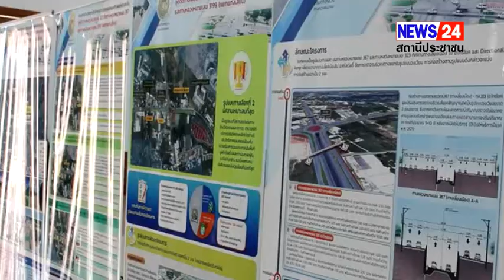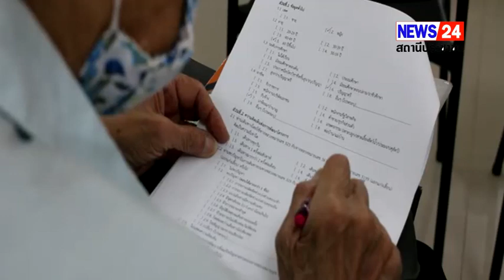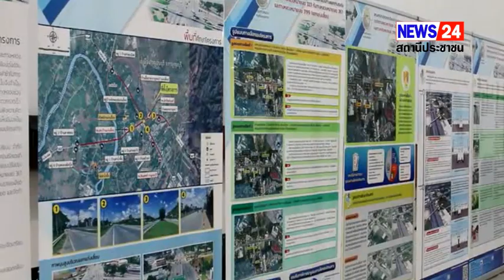กาญจนบุรี - กรมทางหลวง จัดประชุมสรุปผลการศึกษาของโครงการ (สัมมนา ครั้งที่ 3) โครงการจ้างวิศวกร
กาญจนบุรี - กรมทางหลวง จัดประชุมสรุปผลการศึกษาของโครงการ (สัมมนา ครั้งที่ 3) โครงการจ้างวิศวกรสำรวจและออกแบบทางแยกต่างระดับกับจุดตัดทางหลวงหมายเลข 323 กับทางหลวงหมายเลข 367 และทางหลวงหมายเลข 3199 (แยกแก่งเสี้ยน)

ผู้สื่อข่าวรายงานว่า ที่ห้องประชุมบุษราคัม องค์การบริหารส่วนจังหวัดกาญจนบุรี กรมทางหลวงจัดประชุมสรุปผลการศึกษาของโครงการ (สัมมนา ครั้งที่ 3) โครงการจ้างวิศวกรสำรวจและออกแบบทางแยกต่างระดับกับจุดตัดทางหลวงหมายเลข 323 กับทางหลวงหมายเลข 367 และทางหลวงหมายเลข 3199 (แยกแก่งเสี้ยน)

เพื่อร่วมกันแสดงความคิดเห็นและข้อเสนอแนะที่เป็นประโยชน์ต่อการศึกษาของโครงการผ่านระบบออนไลน์ (แอปพลิเคชัน ZOOM) โดยมีนายศักรินทร์ ทุมเสน รองผู้ว่าราชการจังหวัดกาญจนบุรี ประธานเปิดการประชุม ฯ ส่วนราชการ ผู้แทนหน่วยงานสมาชิกองค์กรปกครองส่วนท้องถิ่น กำนัน ผู้ใหญ่บ้าน ประชาชนในพื้นที่ เข้าร่วมประชุมจำนวนมาก

นายแสงทอง พาแก้ว ผู้อำนวยการแขวงทางหลวงกาญจนบุรี เผยว่า การประชุมสรุปผลการศึกษาโครงการ (สัมมนา ครั้งที่ 3) โครงการจ้างวิศวกรสำรวจและออกแบบทางแยกต่างระดับกับจุดตัดทางหลวงหมายเลข 323 กับทางหลวงหมายเลข 367 และทางหลวงหมายเลข 3199 (แยกแก่งเสี้ยน) เนื่องจากทางหลวงดังกล่าว เกิดปัญหาการจราจรติดขัด โดยเฉพาะในชั่วโมงเร่งด่วน ทั้งพื้นที่ธุรกิจและแหล่งท่องเที่ยวที่สำคัญ ทำให้เกิดความไม่สะดวกและเกิดความล่าช้าในการเดินทาง อีกทั้งทางหลวงสายนี้ยังมีข้อจำกัดทางด้านพื้นที่ในการขยายถนน

ดังนั้นจึงจำเป็นต้องมีการสำรวจและออกแบบทางแยกต่างระดับ และแก้ไขปัญหาการจราจรบนทางหลวงช่วงดังกล่าว รวมถึงโครงข่ายทางหลวงบริเวณใกล้เคียง ทำให้สามารถเดินทางได้สะดวก รวดเร็ว และมีความปลอดภัยมากยิ่งขึ้น ผู้อำนวยการแขวงทางหลวงกาญจนบุรี กล่าวเพิ่มเติมว่า กรมทางหลวงตระหนักถึงความสำคัญของการมีส่วนร่วมของประชาชน จึงกำหนดให้มีการดำเนินกิจกรรมด้านการมีส่วนร่วมของประชาชนอย่างต่อเนื่องตลอดระยะเวลาการศึกษาโครงการ โดยรูปแบบการพัฒนาโครงการแบ่งการพัฒนาโครงการ ออกเป็น 2 ระยะ ได้แก่

ระยะที่ 1 ก่อสร้างอุโมงค์ทางลอดรองรับการเดินทางในทิศทางตรงจังหวัดสุพรรณบุรี -อำเภอไทรโยค และปรับปรุงการจราจรบริเวณสี่แยกเป็นรูปแบบวงเวียน

ระยะที่ 2 ก่อสร้างสะพานข้ามทางแยก เพื่อรองรับรถเลี้ยงขวาจากทางเลี่ยงเมือง(ทล.367) – อ.ศรีสวัสดิ์ (ทล.3199) โดยการประชุมครั้งนี้ เป็นการประชุมสรุปผลการศึกษาโครงการ (สัมมนา ครั้งที่ 3) เพื่อนำเสนอสรุปผลการศึกษาทั้งหมดของโครงการในทุกประเด็น ทั้งทางด้านวิศวกรรม ด้านการจราจรและขนส่ง ด้านการศึกษาผลกระทบสิ่งแวดล้อม และด้านเศรษฐศาสตร์ รวมถึงผลการดำเนินงานด้านการมีส่วนร่วมของประชาชนที่ผ่านมา ให้กลุ่มเป้าหมายของโครงการได้รับทราบ ซึ่งสอดคล้องกับความต้องการของประชาชน และส่งผลกระทบต่อสิ่งแวดล้อมและสังคมน้อยที่สุด. ปล่อยเสียง นาย ศักรินทร์ ทุมเสน รอง.ผวจ.กาญจน์. นายแสงทอง พาแก้ว ผอ.แขวงทางหลวงกาญจนบุรี คุณสิริลักษณ์ สิริพรบุญญา วิศวกรโยธา
ข่าวนิวส์ 24 กาญจนบุรี / ปรีชา   ไหลวารินทร์ - รายงาน